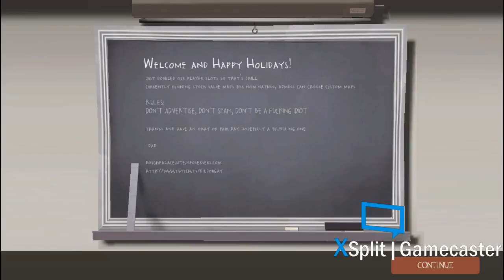[TF2] Soldier training w/ Min 1v1 @ koth_lakeside, failed airshots, failed pogo :(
Failed Beggar's triple jump/rapid pogo, failed airshots, fun times till the snipers swarmed us :x

and!